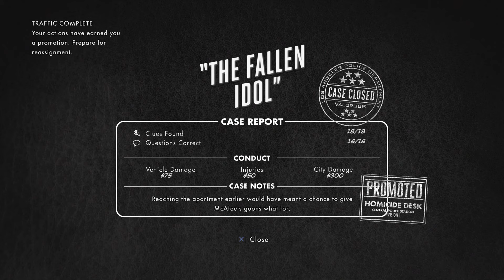L.A. Noire The Fallen Idol Part 2